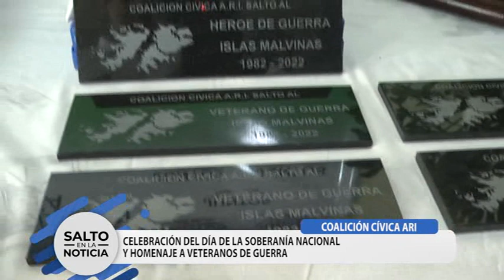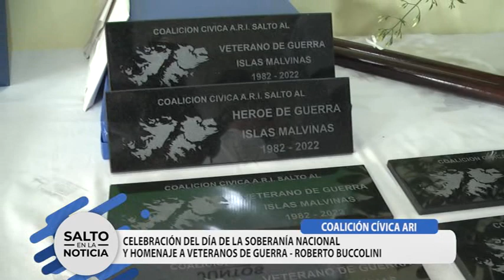COALICIÓN CÍVICA ARI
HOMENAJE A VETERANOS DE GUERRA